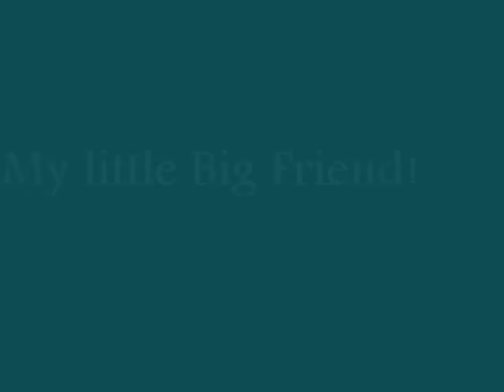My Little Big Friend!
Malinois puppy and miniature Chinese crested: best friends!